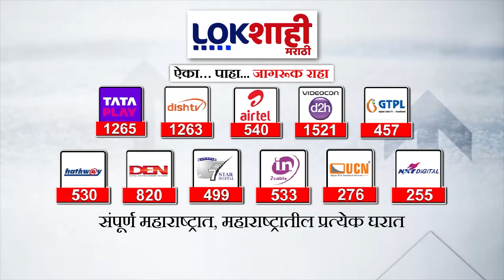Headlines | दुपारी 3.00 च्या हेडलाईन्स | 6 August 2024 Lokshahi Marathi Headlines | Marathi News